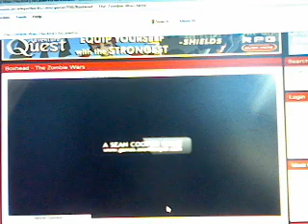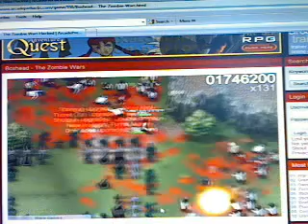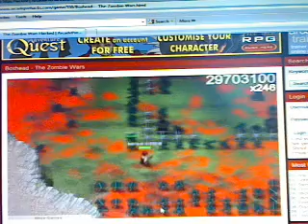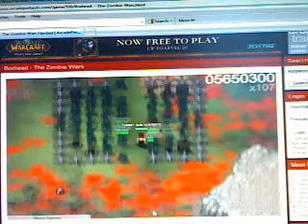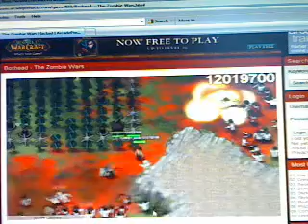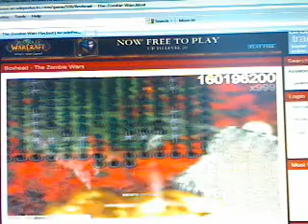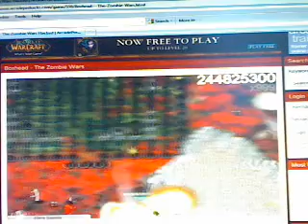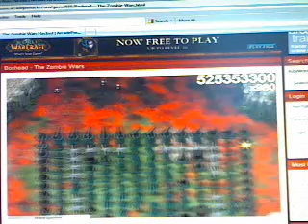zombie box head killing zombies all my way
jakesherman956's webcam video July 28, 2011 06:39 AM